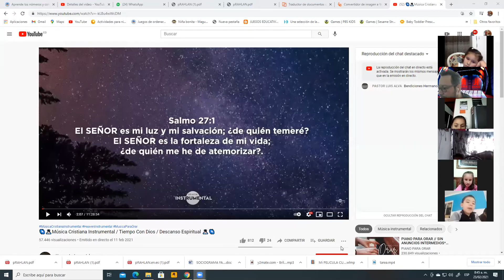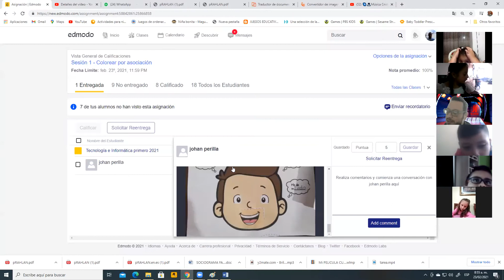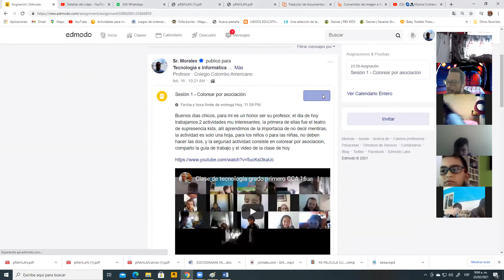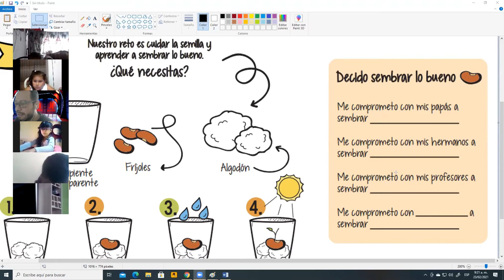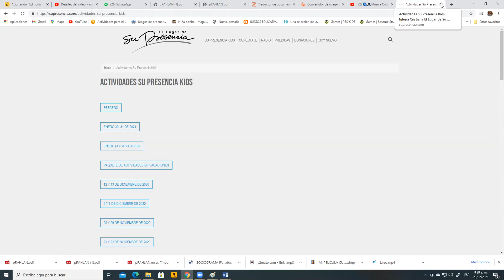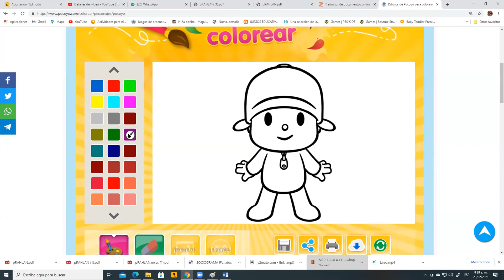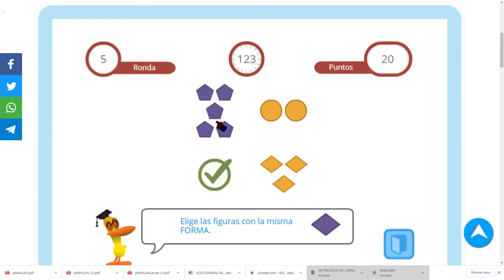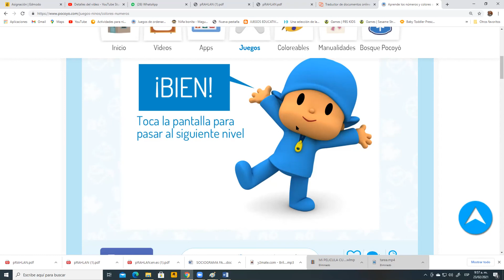Clase de tecnología grado primero CCA 23 de febrero 2021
Colorear por asociación